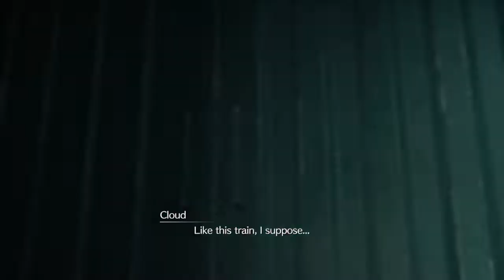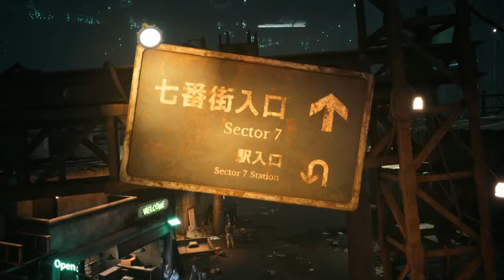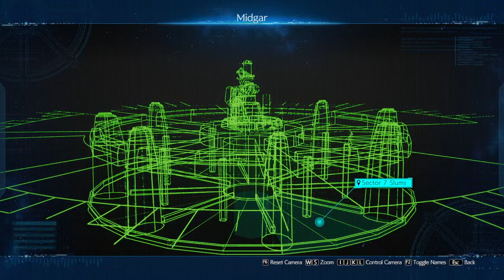FF7 Remake Intergrade (blind run) part 2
So Tifa and Cloud's friendship is real. But Idk who is friendzoned. XD